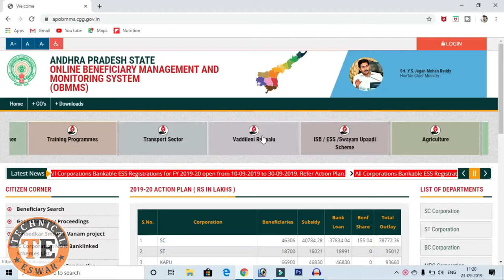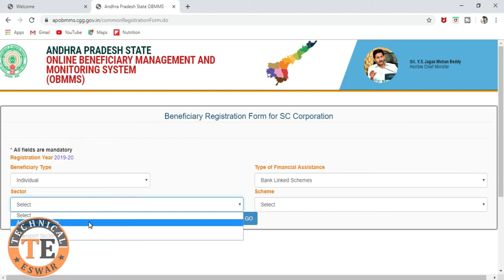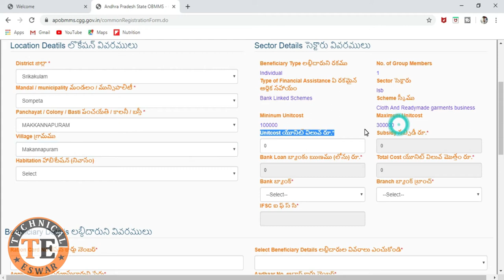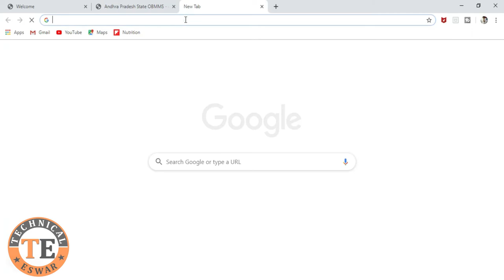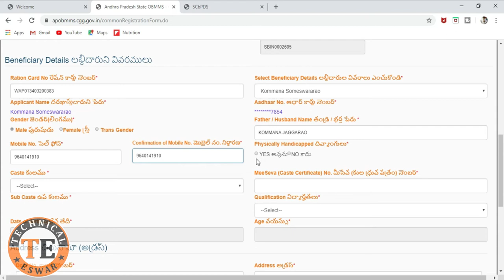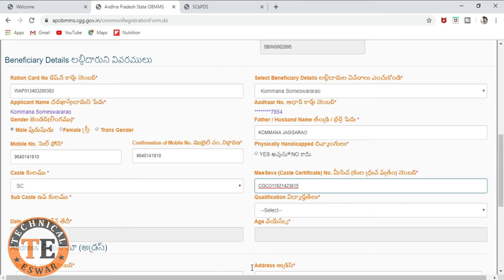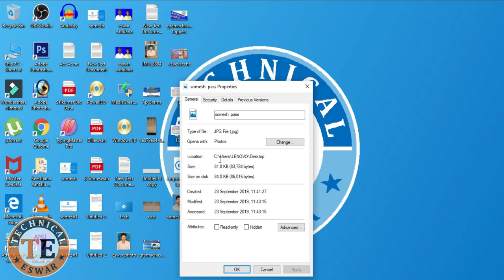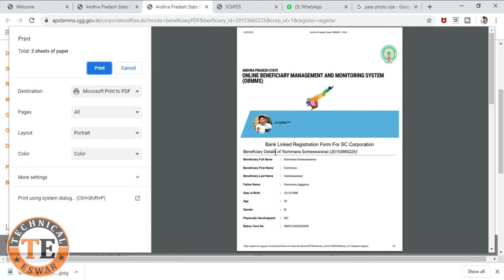How to Apply AP Corporation Loans 2019 in Telugu AP | S.T, S.C, B.C, O.C, Vysya, Corporation Loans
How to Apply AP Corporation Loans 2019 in Telugu, S.T, S.C, B.C, O.C, Vysya, Corporation Loans

How to Apply Ap  Corporation Loans 2019 in Telugu
ఎవరైతే సొంతం గా చిన్న చిన్న బిజినెస్ లని మొదలుపెట్టాలి అనుకుంటున్నారో వారందిరికి ఈ కార్పోరేషన్ లోన్స్ అనేవి చాలా మంచి అవకాశం కల్పిస్తున్నాయి అని చెప్పొచ్చు .ఈ కార్పోరేషన్ లోన్స్ అన్ని కులాల వారికి అందుబాటులో వున్నాయి sc,sc,bc,oc మొదలగు అన్ని కులావారికి ఈ లోన్స్ అందుబాటులో వున్నాయి .అయితే ఈ లోన్స్ ని ఎప్పుడు క్లోజ్ చేస్తారో తెలియదు ఎందుకంటే వీటిని సడన్ గా క్లోజ్ చేస్తారు కాబట్టి అందరు వీలైనంత త్వరగా ఈ లోన్ కి అప్లై చేసుకోండి .ఈ వెబ్ సైట్ లో అయితే ఈ నెల 10 నుండి 30 వరకు అని ఇవ్వటం జరిగింది .

Sc Corporation NSFDC Loan How to application Process in Telugu
Sc కార్పొరేషన్ లోన్స్ నోటిఫికేషన్ విడుదల
SBI banks gives ST SC BC Corporation loans//Online checking account
How to apply sc corporation loans in telangana,How to apply sc corporation loans in andhra pradesh